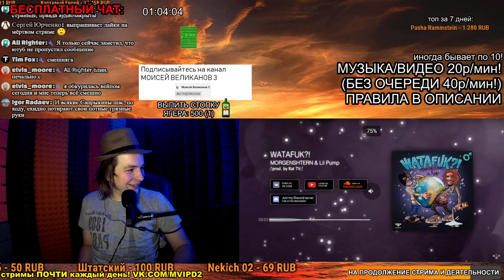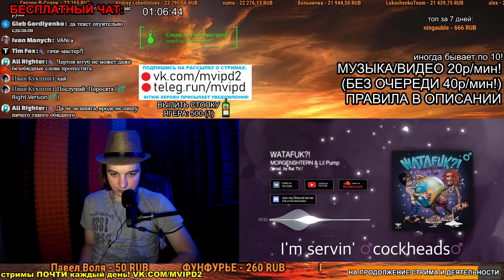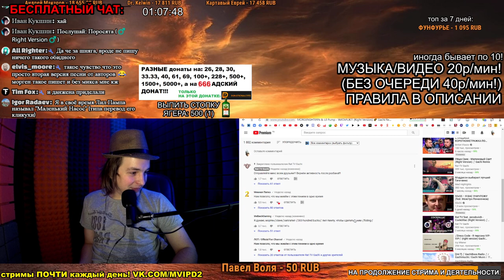СМОТРИМ: MORGENSHTERN & Lil Pump - WATAFUK?! (Right Version) ♂ Gachi Remix